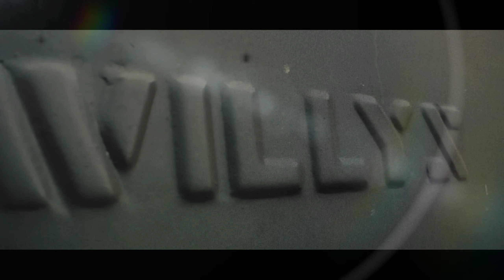JEEP WILLYS CINEMATIC VIDEO 🛑